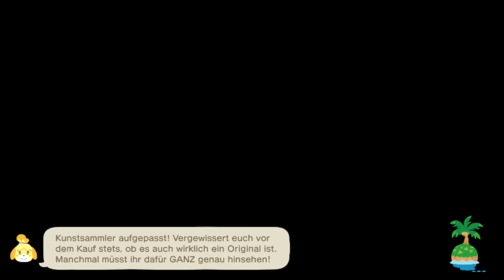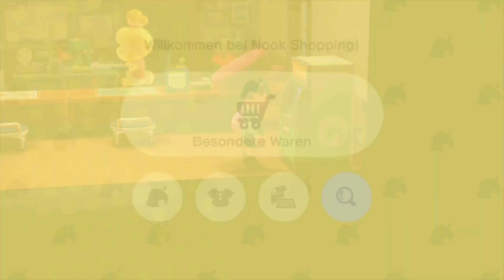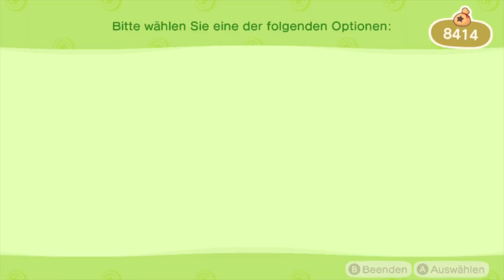Heiliges Fischstäbchen!!! 🌴ANIMAL CROSSING NEW HORIZONS🌴 #56 [Deutsch] [Yuzu] [No Commentary]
Melli Spielt Animal Crossing New Horizons Happy Home Paradise auf dem Yuzu Emulator, ohne Commentary.